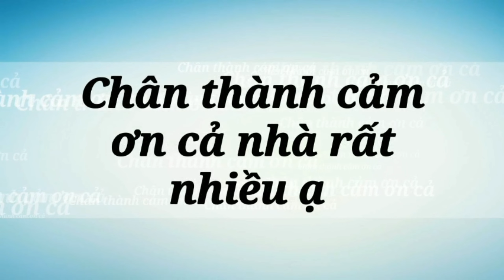Dưa cải làm theo chách này ăn rất ngon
cải mua về rửa sạch ,cắt vừa miếng ăn,đem trụng nước sôi thêm chút muối. rửa lai nước lạnh,rồi thắng dấm đường chưa ngọt, cho cải vào keo ngâm 3 ngày là ăn được...
ở đây mình mua 4 cây cải 10k
sử dụng khoảng 3 sị dấm
còn đường mình nêm vừa miệng, cho xíu muối
chua ngọt đậm đà là ngon..